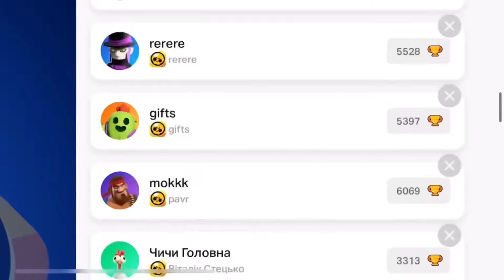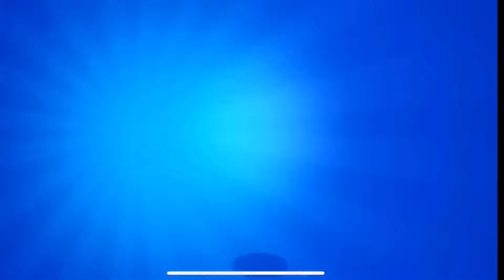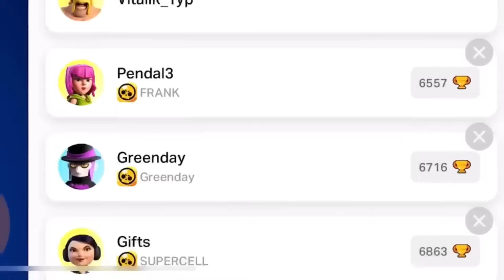😱WHAT?! RARE GIFTS FROM SUPERCELL!!!😍🎁/Brawl Stars FREE REWARDS/CONCEPT